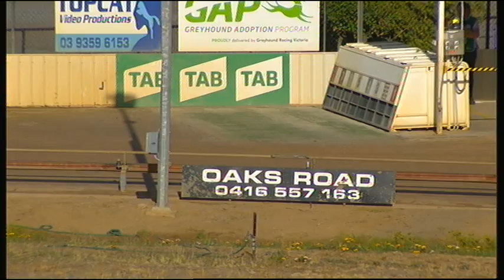SHP THU 11 APR 19 R3